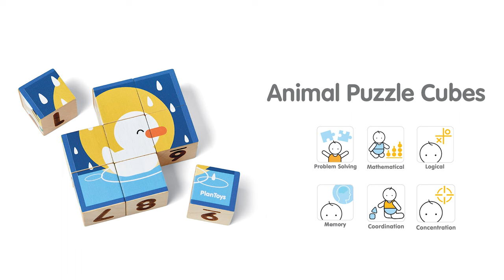PlanToys | 4649 Animal Puzzle Cubes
The PlanToys Animal Puzzle Cube comes with 9 blocks, each with 4 different-sided illustrations with 1 side of numbers and 1 side of counting dots. There are 6 different activities in total with the Puzzle Cube set.

Children will have fun completing the pictures and learning the order of numbers through play.